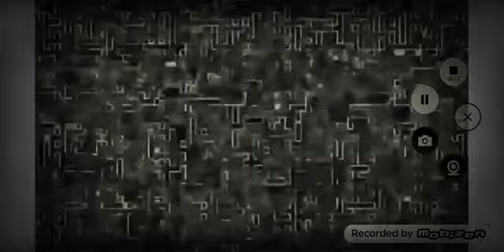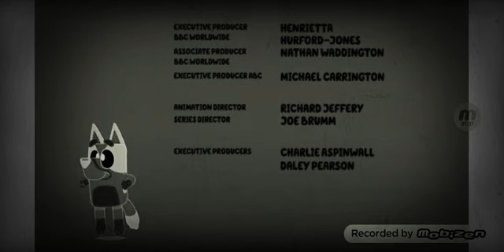BLUEY LOST EPSIOD ( KILLER MACKINIZE ) ♀️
MACKNIZE , BLUEY AND BINGO DIED